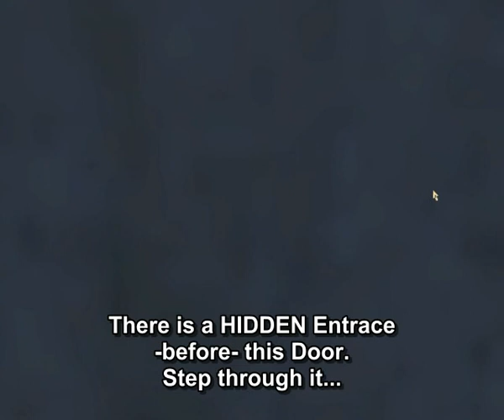How to Find - Neh`Ashiir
Your Search begins in City of Mist at the Zoneline to Emerald Jungle.